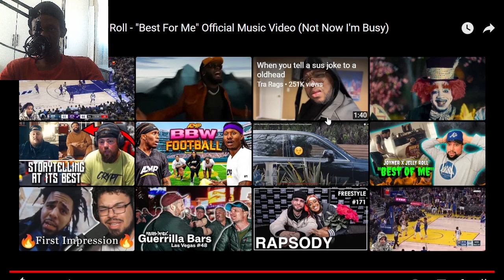Joyner Lucas ft. Jelly Roll - "Best For Me" Official Music Video (Not Now I'm Busy) MASTERLIM REACTS